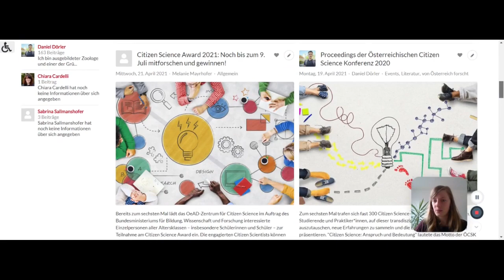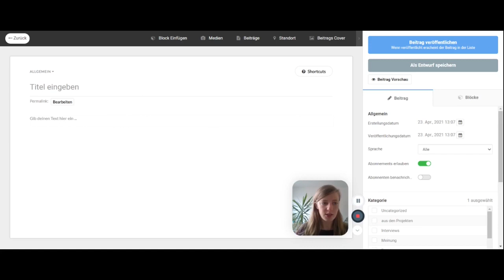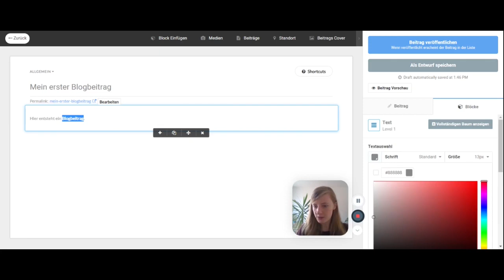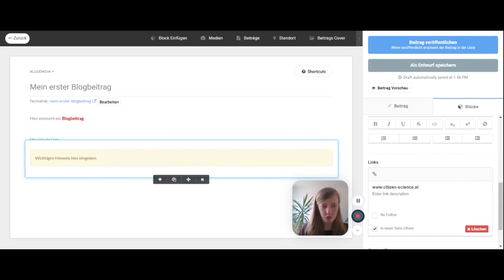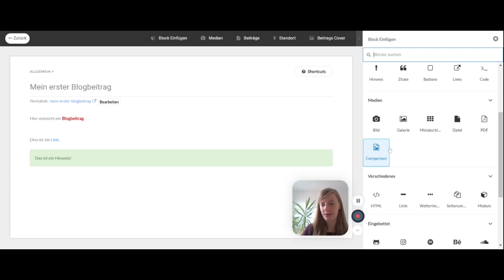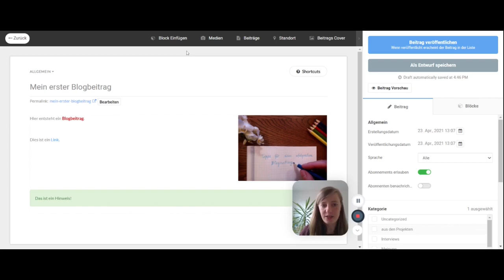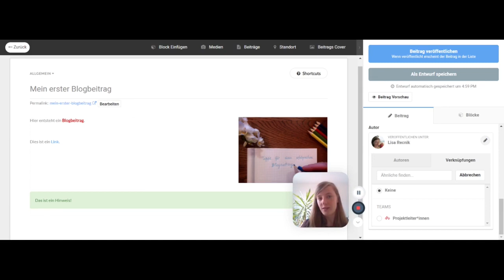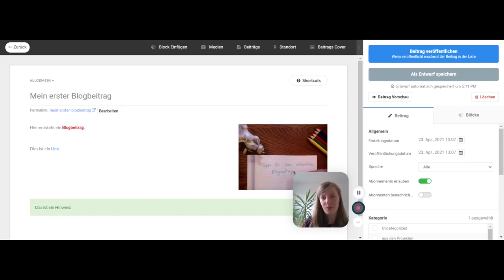Wie erstelle ich einen Blogbeitrag auf Österreich forscht? [Tutorial]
In diesem Video erklären wir euch, wie ihr auf dem Blog von Österreich forscht einen neuen Blogbeitrag erstellt.

Die Schritte:
00:00 Begrüßung und Einleitung
01:53 Titel und Coverbild
03:42 Text
06:50 Bilder
09:26 Videos und Social Media
10:26 Kategorien, Tags und Teams
11:47 Veröffentlichung

Die Liste der möglichen Tags für euren Beitrag findet ihr